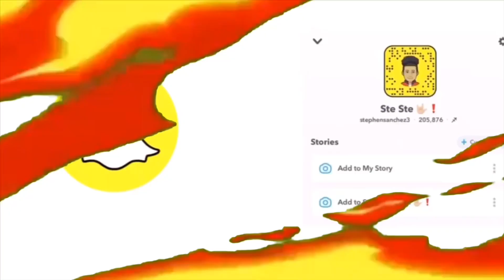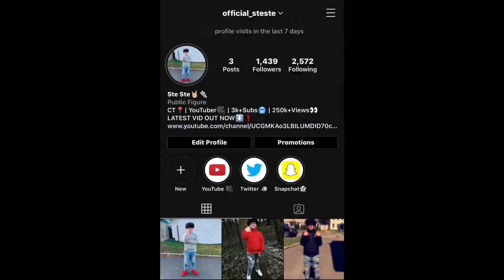How To:Dress For Winter ❄️ | Best Outfits For Winter🥶❗️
5am__Hustle:Code STESTE For 10%Off